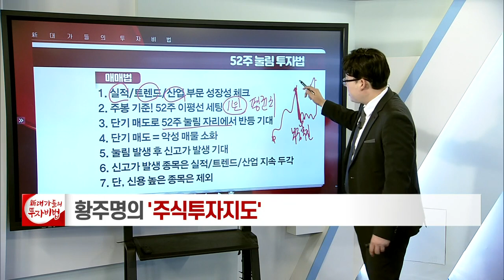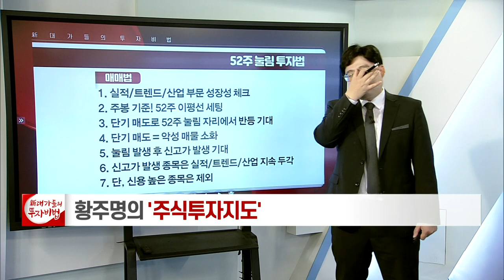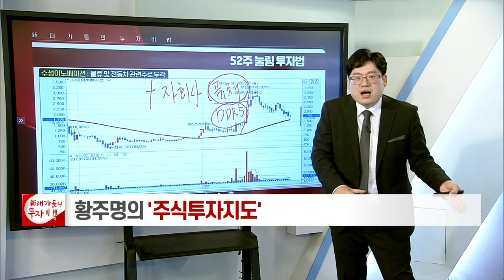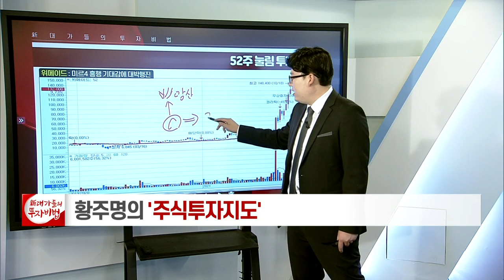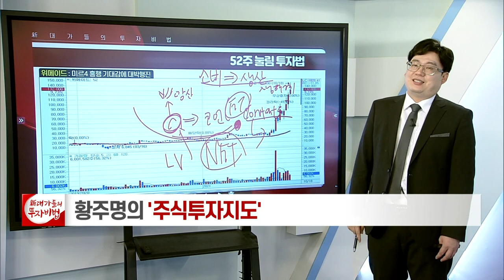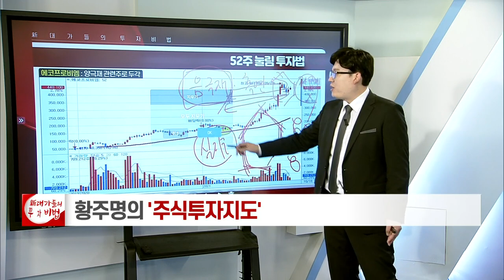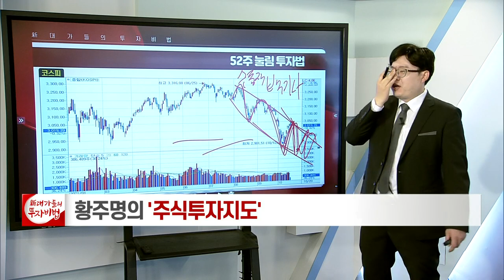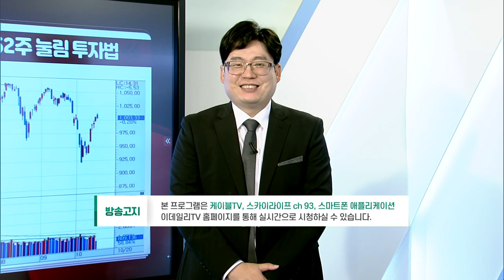52주 눌림 투자법_황주명의 주식투자지도 85강_대가들의 투자비법 (20211020)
# 52주 눌림 투자법 (2차전지 + 메타버스 + 제약·바이오)